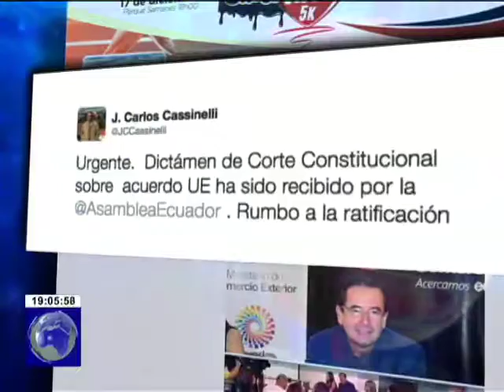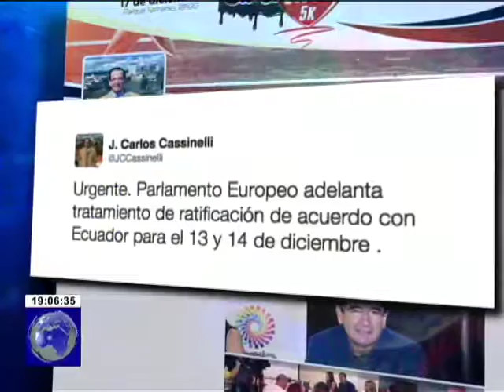Corte Constitucional aprueba acuerdo comercial con Unión Europea